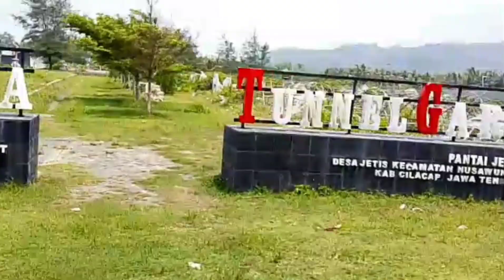KERAMAIAN DI PANTAI JETIS SANGAT MENGHEBOHKAN#vidiovirall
Hay guts habis pertandingan nieh tim aq  pada  manjakan pemain bola untuk berenang  di kolam renang.. Ikurin keseruankuh yuk guys di vidio ini..